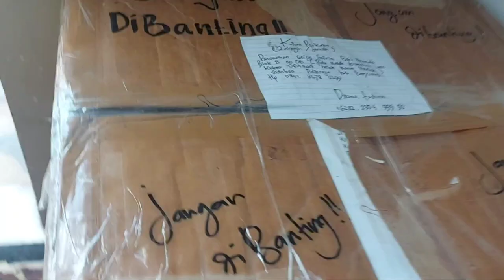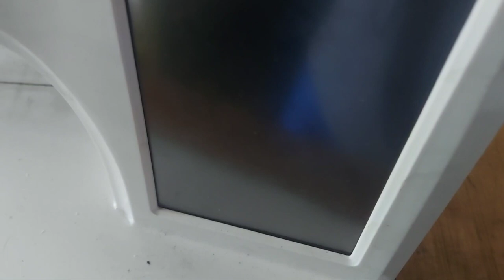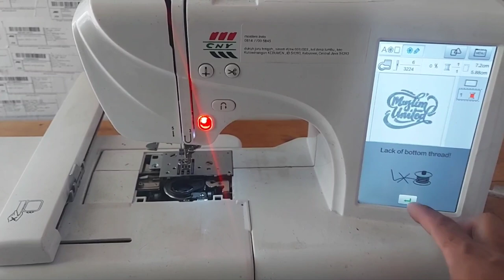Setting bordir bahan tebal dan timbul 3D Service gratis mesin bordir banjarmasin kalimantan selatan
Mesin bordir CNY kiriman dari Service gratis mesin bordir dibanjarmasin kalimantan selatan